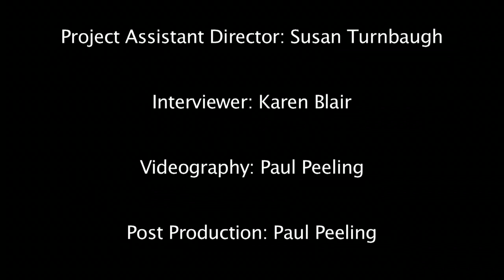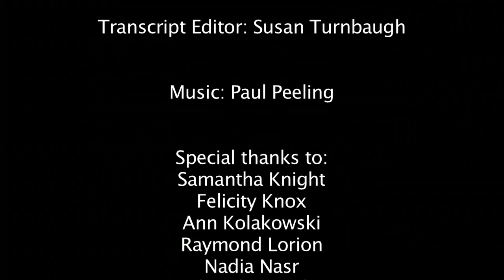Marilyn Nicholas / TEOHP Interview July 12, 2012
Marilyn Nicholas earned her bachelor's degree in Education and Psychology from Regis College in 1959.

Dr. Nicholas taught in public education for 8 years. She came to Towson State College in 1967 and has served as a faculty member and administrator for over 40 years.